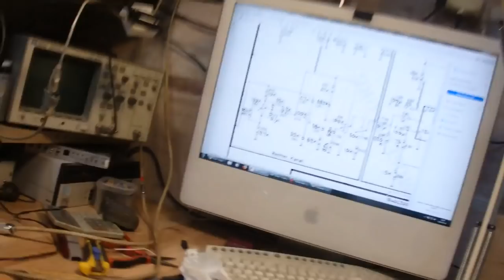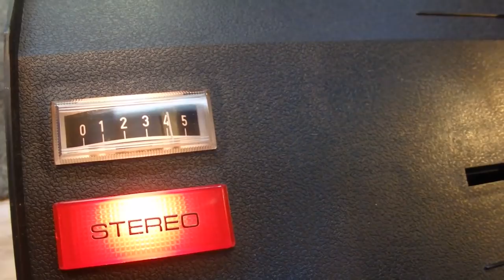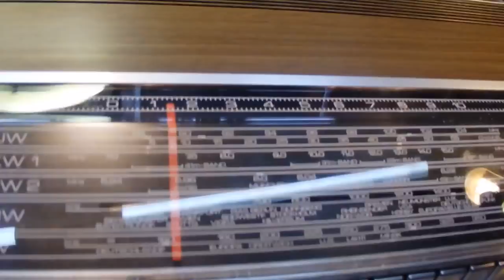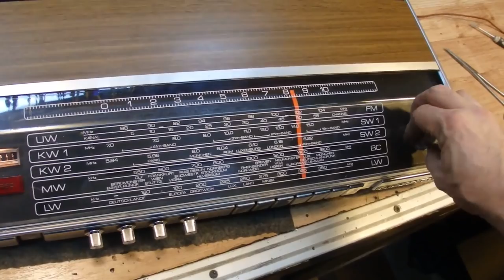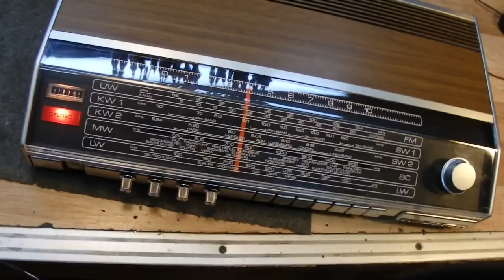Amplituner LOEWE OPTA ST 204 poprawiłem fabrykę z powodu braku tak starych części